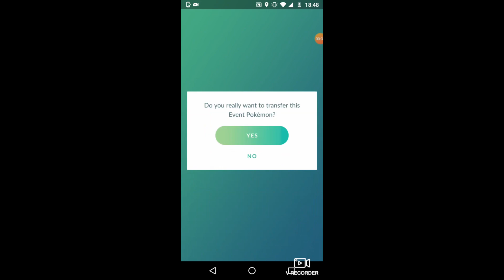IM SORRY PIKACHU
i wish i could take you back to youre friends but now we are both gone for ever i will mis you pika pika